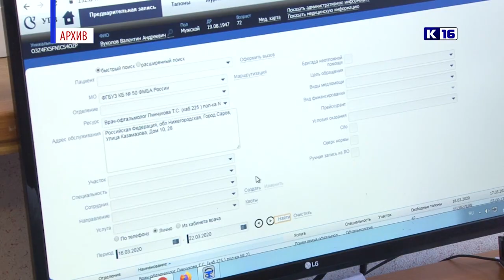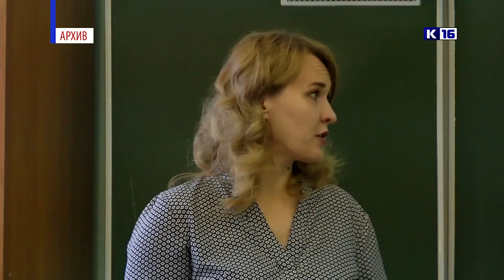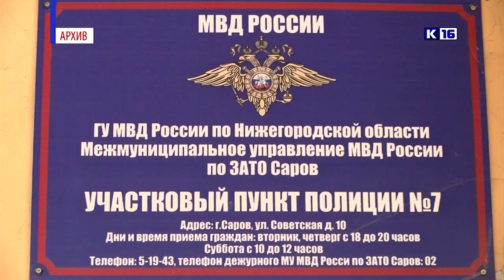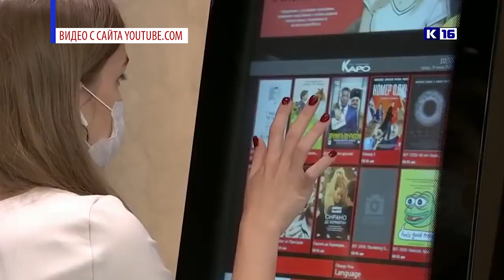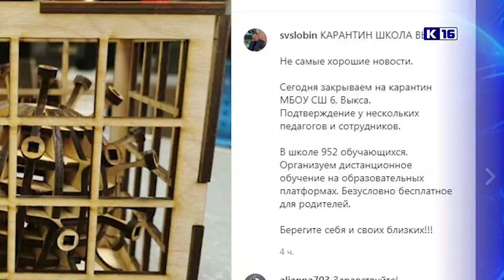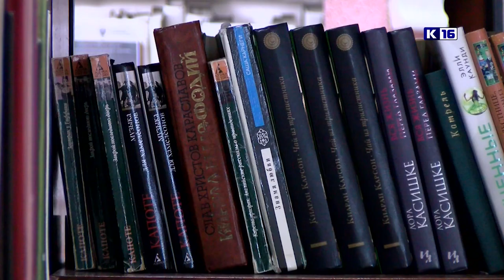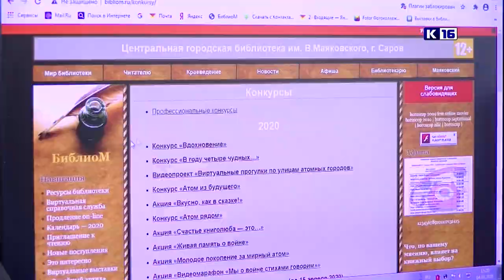Новости Сарова 07.09.2020